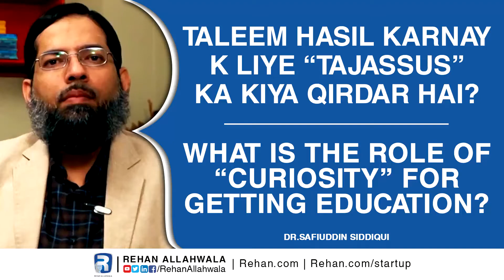What is the role of Curiosity for getting Education? | Dr.Safiuddin Siddiqui | Rehan Allahwala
Dr.Safiuddin Siddiqui is going to describe about curiosity and education, what is the role of Curiosity in education or getting education,
Question by Rehan Allahwala and the answer by Dr.Safiuddin Siddiqui.

Dr. Safiuddin Siddiqui, Managing Director of MERITORIOUS EDUCATION NETWORK, holds a valid commercial license to operate in Free Zone as a Limited Liability Company for promotion of educational services for the students of the region. With over 20 years of experience in the field of education, many agree that Dr. Siddiqui is a revolutionary man.